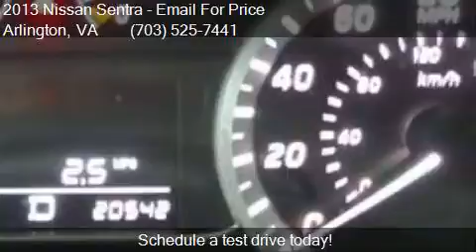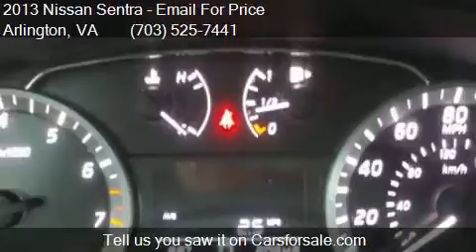2013 Nissan Sentra SR 4dr Sedan for sale in Arlington, VA 22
This 2013 Nissan Sentra SR 4dr Sedan is for sale in Arlington, VA 22201 at CandG  Imports.

Engine: 1.8L I4
Transmission: CVT
Color: Brilliant Silver
Mileage: 20542
Contact CandG  Imports 936 North Kenmore St Arlington, VA 22201 to test drive this 2013 Nissan Sentra SR 4dr Sedan today.